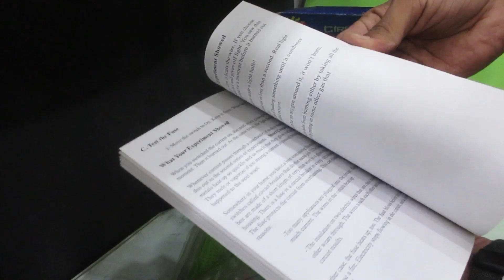Electricity kit Open Box View